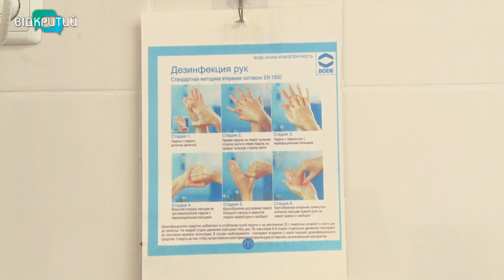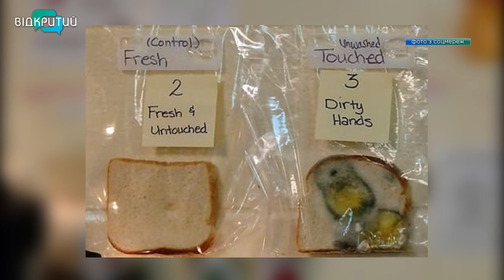Чисті лайфхаки: миття рук щодня рятує тисячі життів – ВООЗ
Ретельно та з милом. Так з дитинства нас привчають мити руки. Сьогодні, у коронавірусну пандемію, гігієна рук набула особливого значення. Медики наголошують: респіраторні інфекції, такі як корона, поширюються, коли краплі з вірусом потрапляють в організм через очі, ніс чи горло. І найчастіше точкою відліку розвитку недуги є руки. Тож, мити їх неодноразово і з милом – найдешевший та найпростіший спосіб убезпечитися від хвороби. Лайфхаки та несподівані рішення щодо миття рук – далі в сюжеті _______________________________________________